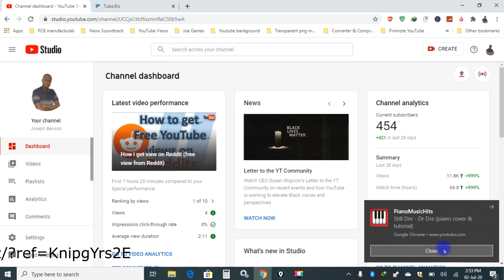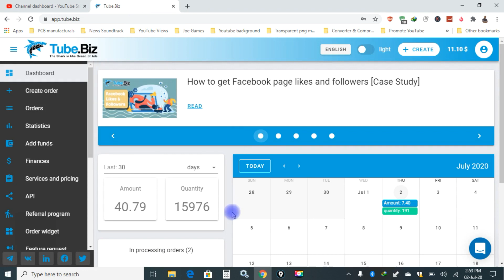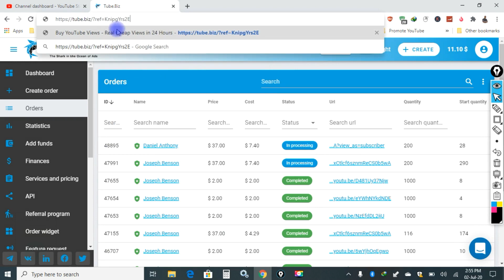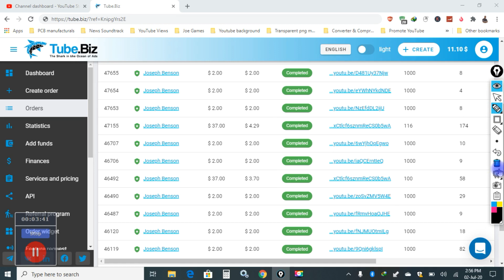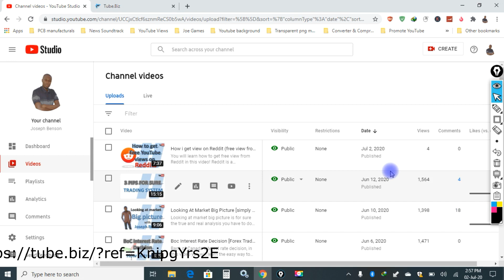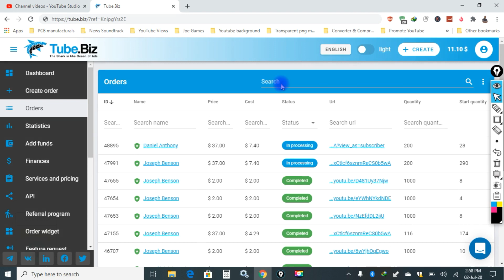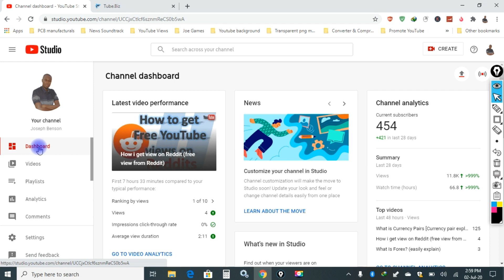How I Get 1600 Views For $2 [Instant YouTube views]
How I Get 1600 Views For $2 [Instant YouTube views] in this video you will learn the exact way to earn massive views to your YouTube videos, sounds too good to be true! it work very well, watch this video to the end and see how the whole process work step by step, if you are battling with views as a YouTuber then this video will really safe you for good, try this process and see how magical it is.